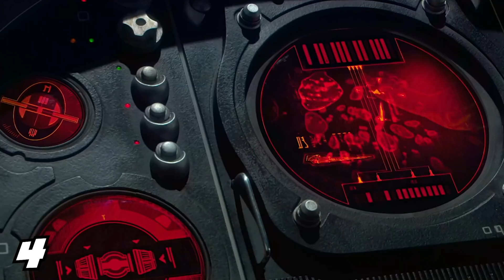The Mandalorian Season 3 Boba Fett Breakdown and Star Wars Movies Easter Eggs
The Mandalorian Season 3 Boba Fett. Star Wars Movies Easter Eggs, Ahsoka Teaser & Mandalorian Season 2 Episode 3 Trailer

Covering new Star Wars The Mandalorian Season 3 Teaser, New Boba Fett Disney Plus Mandalorian Series Breakdown. The Mandalorian Season 2 Episode 1 Boba Fett Scene, The Mandalorian Season 2 Episode 2. New Characters, Star Wars Movies Easter Eggs, Yoda Empire Strikes Back, Return of the Jedi, Luke Skywalker, Anakin Skywalker, Baby Yoda Jedi Mission. Tatooine Boba Fett Returns Explained, The Mandalorian vs Boba Fett Predictions. Star Wars Attack of the Clones and Empire Strikes Back Easter Eggs and References. The Mandalorian Season 3 Announcement.

References to The Mandalorian Episode 6, Bill Burr character, scoundrels and Mandalorian vs Boba Fett future fight scene.

Baby Yoda, Ahsoka, New Special Episodes Explained. Star Wars Ahsoka Tano Spinoff Series.  Moff Gideon Darksaber Ahsoka Fight Scenes Teaser and More New Star Wars Disney Plus Series Breakdown. I'll do more Mandalorian Season 2 Episode videos as we get more details. The Mandalorian Season 2 Trailer will probably be released later this year. Season 3 will start filming later in the summer.

New Star Wars The Mandalorian Season 2 Easter Eggs and Bonus videos coming soon. The Mandalorian Season 2 Episode 3 video will post next Friday and future episodes weekly on the same schedule as my Mandalorian Season 1 Episode videos and Easter Eggs!

More Marvel Phase 4 Trailer videos coming soon. Venom 2 Trailer, Marvel Spider-Man Morbius Trailer, Avengers Wandavision Trailer, Falcon and Winter Soldier Trailer, Marvel Eternals Trailer and new Black Widow Trailer videos!